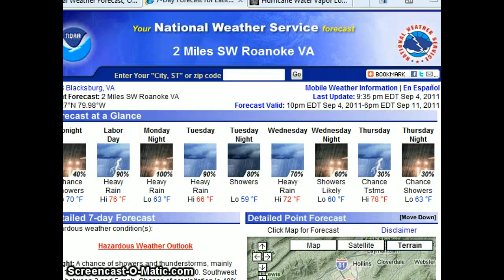OVERNIGHT OUTLOOK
RAIN RAIN RAIN ISO TORNADOES